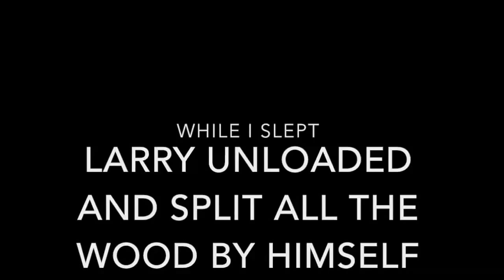20160413 Vlog - Rose, Setting an alligator snare & Getting firewood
When Larry got back from Hardee's we went and got a load of firewood.  Ronald came in the afternoon and helped Larry finish his alligator snare trap. They took it to the pond.  We met Rose, their new puppy.   I rested and Larry went the church business meeting.